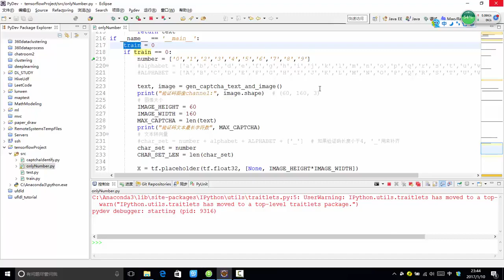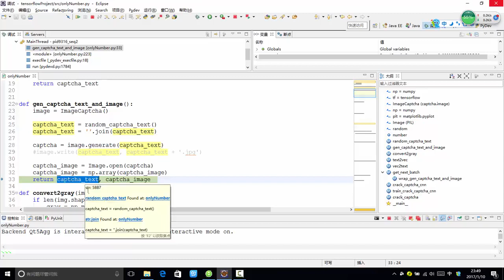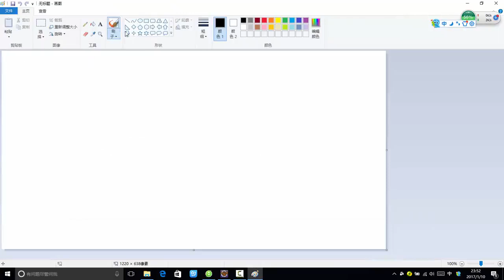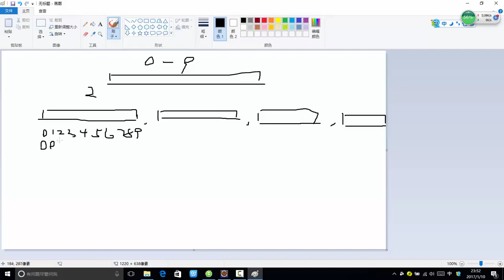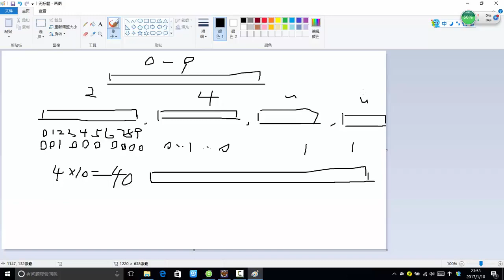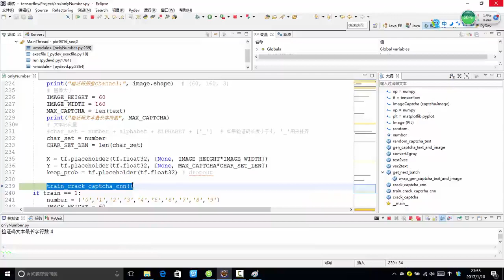32 深度学习必备原理与实战3丨项目：深度学习项目实战 验证码识别丨2 构造网络的输入数据和标签